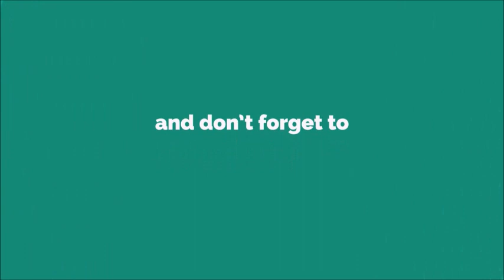Galaxy S3 Whistle Ringtone